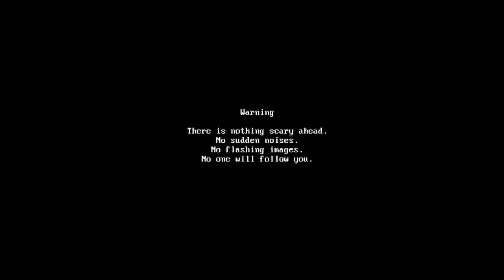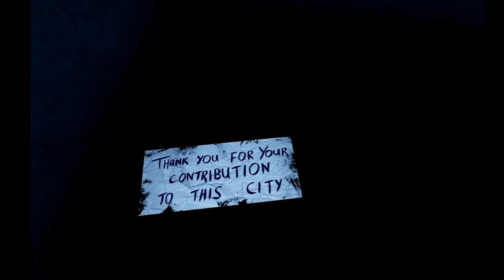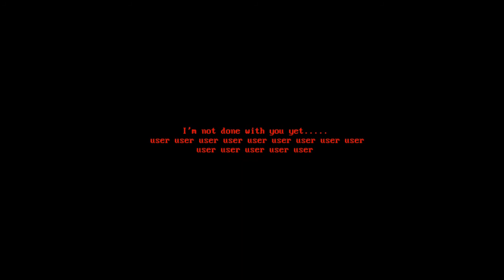DIA Gameplay Ending is so Amazing :D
D
Dia is a short free indie horror game.
There is nothing scary ahead.
No sudden noises.
No flashing images.
No one will follow you.
Welcome to Dia.